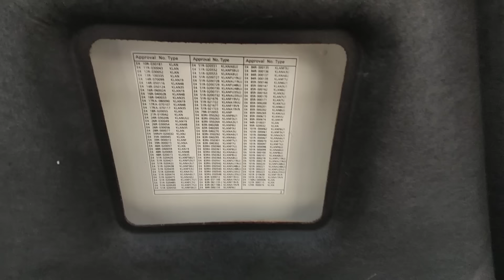11 IYUL COBALT JENTRA NEKSYA NARXLARI BUGUNGI NAMANGAN NORIN PAYSHANBA BOZORI OMADLI XARID